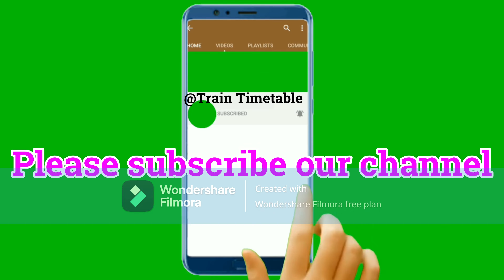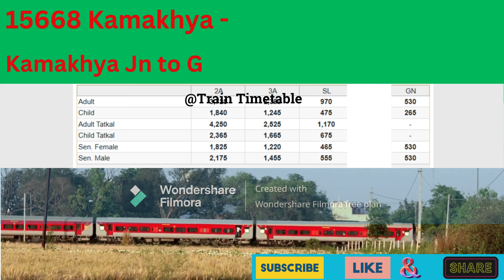कामाख्या से गांधीधाम तक ट्रैन/How To Reach Gandhidham/15668 Train Info/Train Timetable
train time table,
train information,
train schedule,
railway time table,
train schedule,
railway schedule,
train travel
travel planning
travel information
video tutorial
travel planning